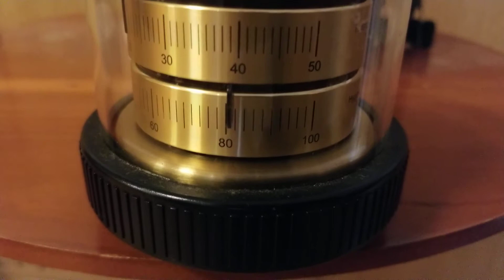コロナに負けない工夫：ネコちゃん加湿器には雨の日にお水をあげないで！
新型コロナに負けない工夫として冬場は湿度を保つことが大切です。

前回、ネコちゃんペーパー加湿器をおすすめした。

『コロナに負けない工夫:加湿は大事・エアロゾルの落下距離が短くなります』

でも雨の日にはお水を上げないでください！

湿度８０％になったらおしっこを漏らしていました。

湿度６０～７０％程度なら、インテリア的にもかわいく超おすすめだったのですが、大気湿度が飽和に近くなると吸い上げた水が水皿に漏れます。

雨の日はお水からどかしてあげましょう。

でも、気化式はこのように大気湿度によって気化の割合が変化するので過湿にならないので、部屋の加湿にはお勧めです。

お花のペーパー加湿器は受け皿がコップなので水の漏れは全くありませんでした。

感染経路がわからない新型コロナウイルス感染患者さんも増えてきました。
手洗いをして皆さんが注意しているためインフルエンザの発生者は昨年の１／１００程度です。
なぜ新型コロナウイルスだけが増えるのかはやはり新興感染症で交差抗体がない、思っていた以上にエアロゾル感染があるのではないかと思います。

冬場の湿度は３０％程度になります。湿度30％で飛沫の６％が2mの距離を浮遊します。しかし湿度60％では２ｍ浮遊するエアロゾルは2％です。

夏場以上に換気と加湿には注意していきましょう。
みんなでこの冬を残り超えましょう。

電気を使わない自然気化式ペーパー加湿器（たき工房）

電源いらずのどこでもエコモイスチャー（エレメンツ株式会社）

【ご注意】
空気をきれいにするため、空気を消毒あるいは滅菌するという考え方は危険です。
汚れた空気を取り除くという考え方に切り替えましょう！

換気の悪い密閉空間」について，室内の換気状態の良し悪しを簡易に見積もることができるツール「換気シミュレーター」

商業施設等における「換気の悪い密閉空間」を改善するための換気について

咳の物理的解析と空中浮遊インフルエンザウイルスの活性

「正しく恐れて」この冬を乗り切りましょう。

【新型コロナウイルスデーターを読み解きましょう！】
新型コロナウイルス感染 世界マップ：日本経済新聞

新型コロナウイルス国内感染の状況：東洋経済

日本COVID-19対策ECMOnet　COVID-19 重症患者状況の集計

AIによるグーグルのCOVID-19 感染予測(日本版)

新型コロナウイルス対策ダッシュボード